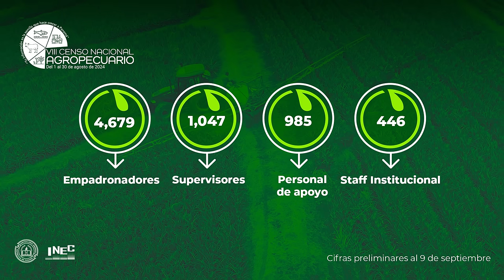Primeros resultados oficiales del VIII Censo Nacional Agropecuario 2024 / CGR / INEC Panamá.